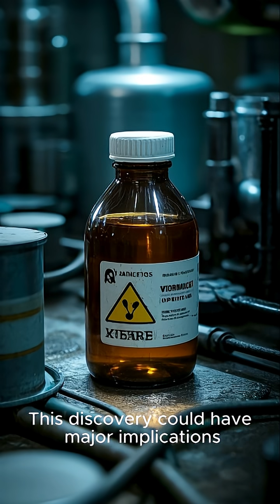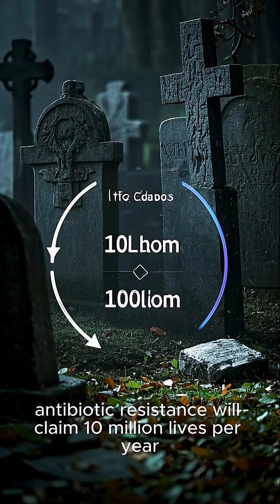Antibiotic-Resistant Bacteria Were Found in a Cave That’s Been Isolated for 4 Million Years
Even untouched places have evolved defense. 🦠⛰️